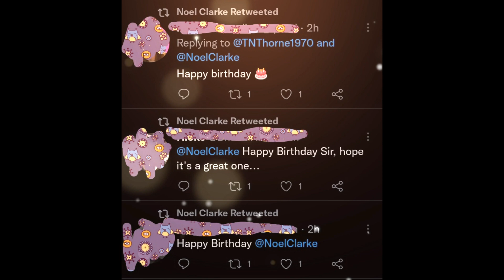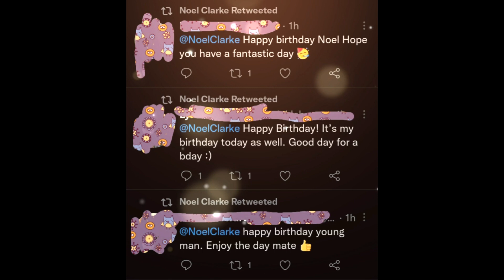Fans Wish Noel Clarke A Happy Birthday